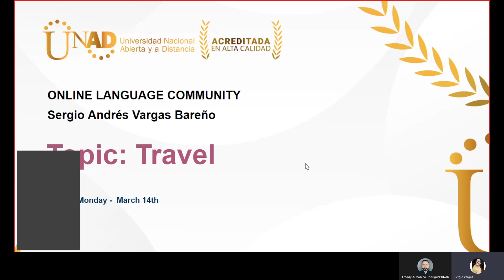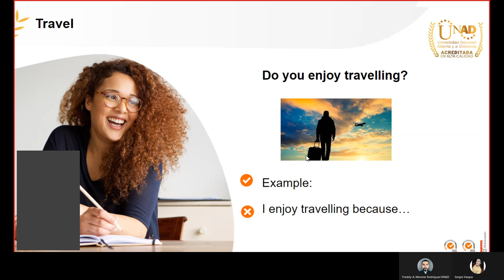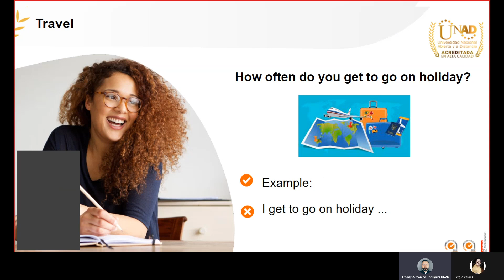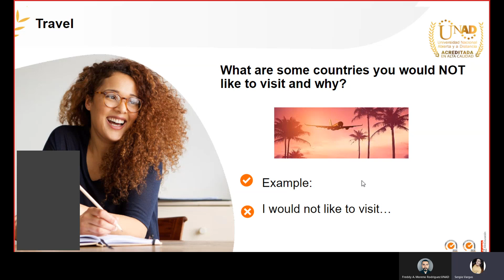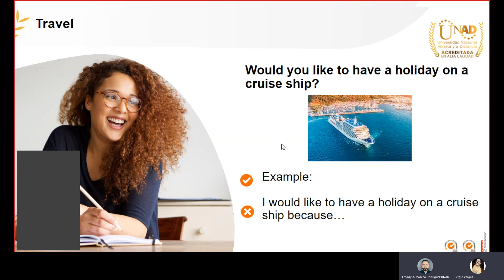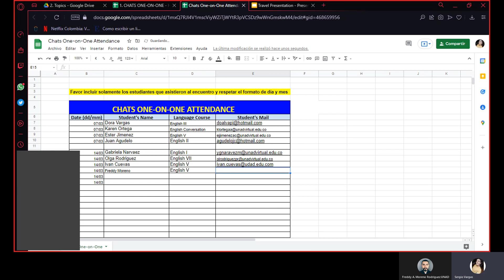Chat One on One - Class Four - March 14th - OLC